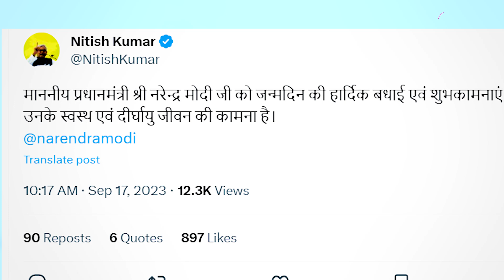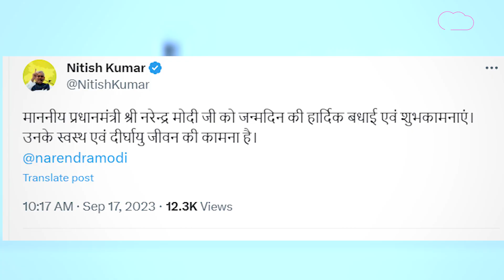Nitish फिर पलटी मारेंगे क्या....PM Modi के लिए CM Nitish के इस पोस्ट मचा हंगामा | Bihar Tak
फिर पलटी मारेंगे क्या नीतीश...ये सवाल बिहार के मुख्यमंत्री नीतीश कुमार से पूछा जा रहा है...वजह है उनका ये tweet जिसमें पीएम मोदी तके लिए सीएम नीतीश का प्यार उमड़ पड़ा है...